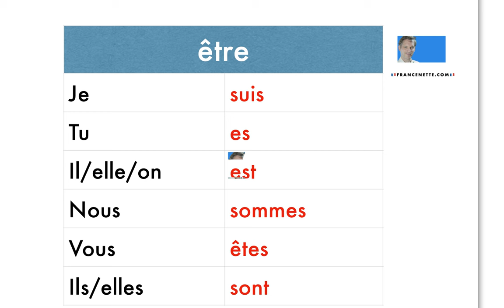フランス語0から基礎・現在形・ETRE・日本人とフランス人講師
このチャンネルに参加して限定特典を享受してください

フランソワです、在日フランス人です！
フランス語とフランス文化を紹介します、よろしくお願いします。

サイトにも足を運んでください。
Sapporo.francenette.com